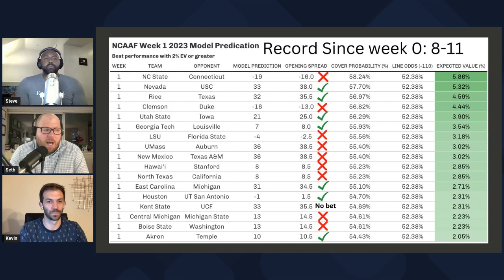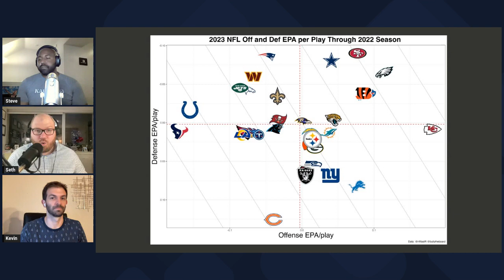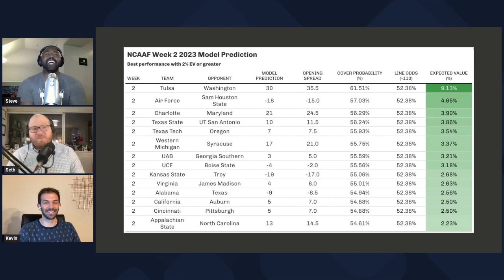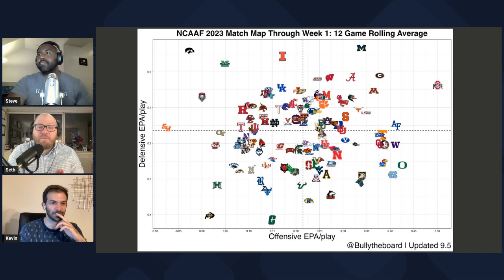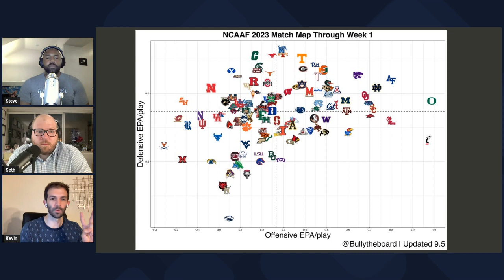NCAAF Weekly - Oh, The Chaos!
Week 1 kicked off with tons of surprises and analytical storylines. The guys review the wild weekend and look ahead to Week 2, break down the model predictions, and preview some sneaky good matchups to keep an eye on.

00:00 - Intro
01:00 - Clemson/Duke
07:05 - Colorado/TCU
10:40 - Fade the public on Nebraska/Colorado?
16:15 - LSU/FSU Surprise
18:55 - Trouble in Ohio State?
21:22 - Model Predictions To Date & Closing Line Value
26:15 - Week 2 Predictions and Other Value Plays